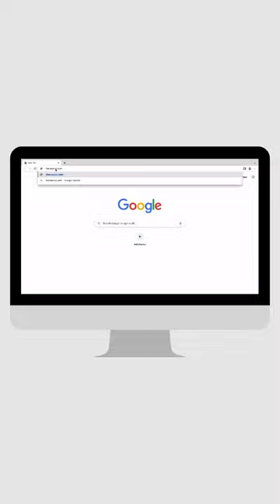Candle Snuffer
Candle Snuffers will be coming soon to Row Avenue!

Follow the CEO! - @the_memphis_style_list

-Tags🏷️: clothing beauty health lifestyle rowavenue rowave memphis #901